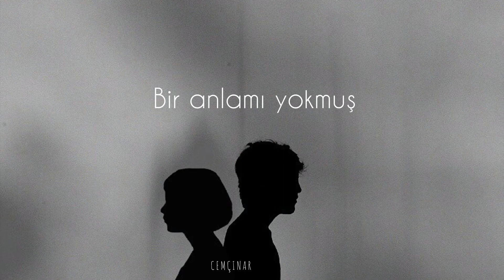Cem Çınar - Bir anlamı yokmuş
Sebebini aşk sandığım bu ayrılığın
Gecesine saydığım o büyük küfürlerimin
Ölesine sevdiğim kadına değerlerimin
Bir anlamı yokmuş
Bir anlamı yok
Bir anlamı yokmuş
Bir anlamı yok

Deli gibi gezdiğim gece vakitlerinin
Ölesine içtiğim sensiz akşamlarımın
İçten içten akan göz yaşlarımın
Bir anlamı yokmuş
Bir anlamı yok
Bir anlamı yokmuş
Bir anlamı yok

Bir anlamı yokmuş (2x)

Söz müzik - Cem Çınar